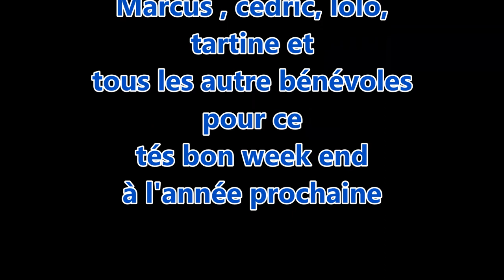marcus party 2017